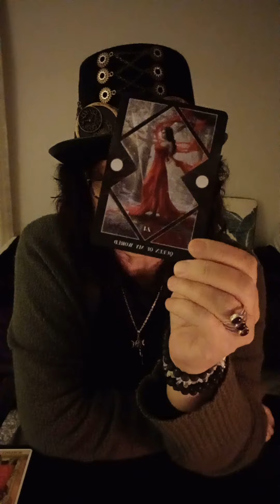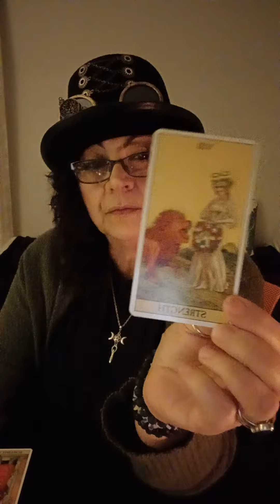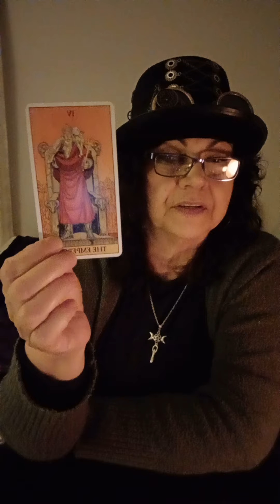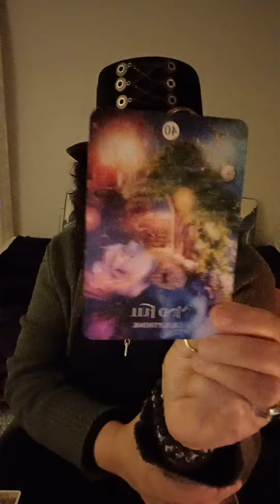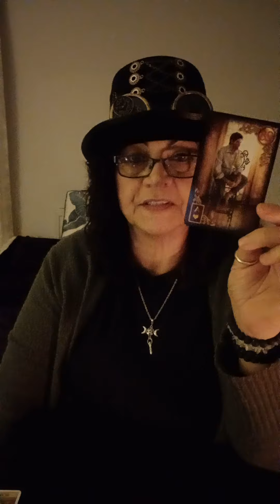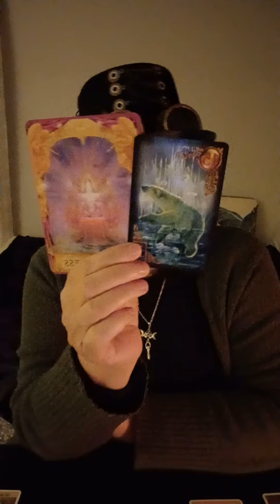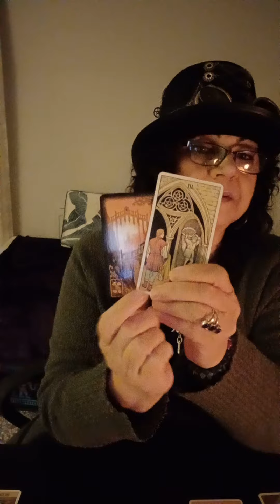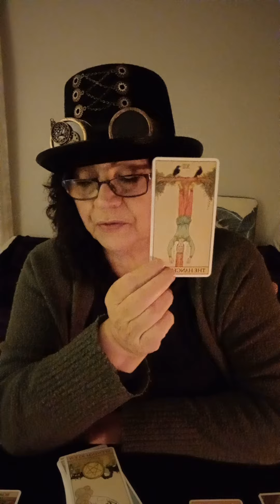SAGITTARIUS ♐ October 2022. Your situation calls for strength and forgiveness. 🙏👁😌❤